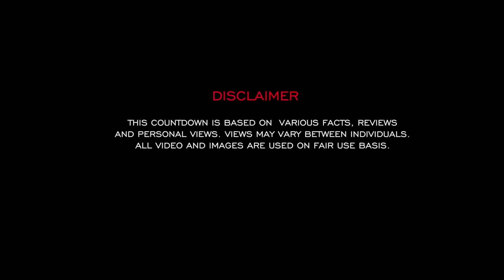Top 10 Best Hunting Dog Breeds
10. Irish Setter
9. Coonhound
8. Weimaraner
7. Chesapeake Bay Retriever
6. Golden Retriever
5. Bloodhound
4. Pointer
3. Beagle
2. American Foxhound
1. Labrador Retriever